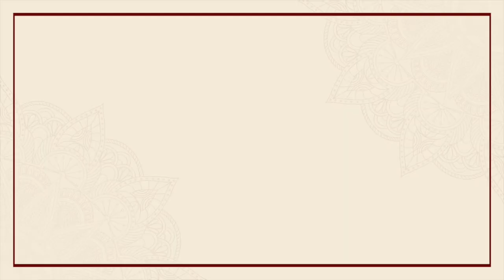Climate Change: The Dalai Lama’s Wisdom Bytes | Ep. 21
Wisdom Bytes is a fortnightly series of short video clips in which His Holiness  addresses a situation relevant to everyday struggles and challenges. In this video, he emphasizes the responsibility of every individual to look after the planet, for future generations.